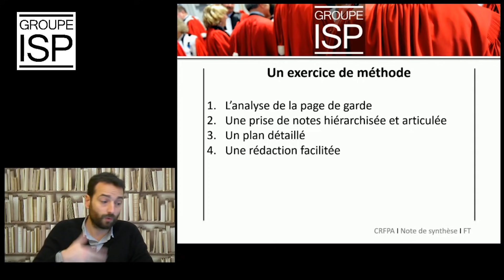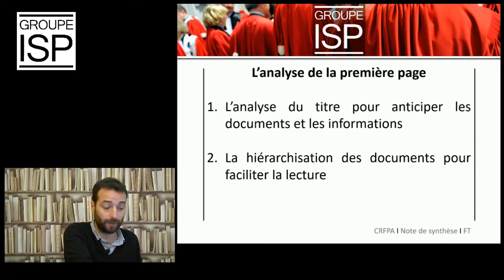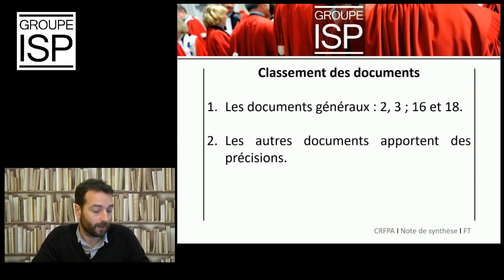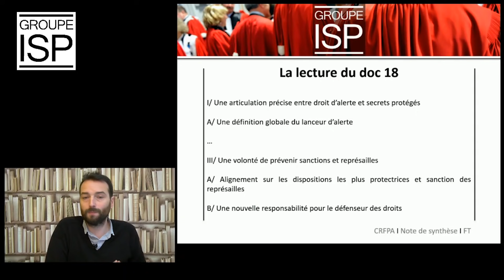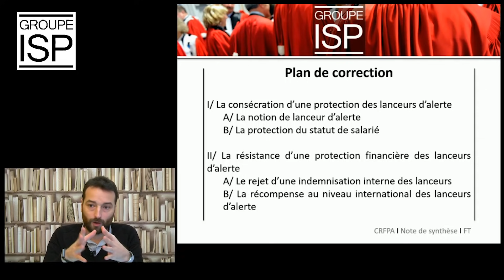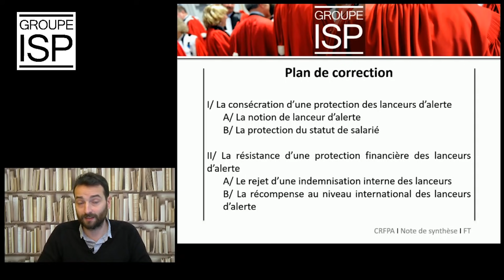CRFPA : Correction de la note de synthèse (Examen 2017)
Correction de la note de synthèse de l'examen 2017 par notre enseignant Franck Touret.